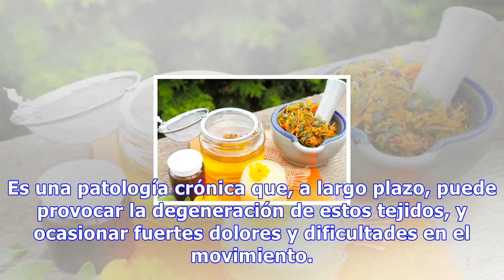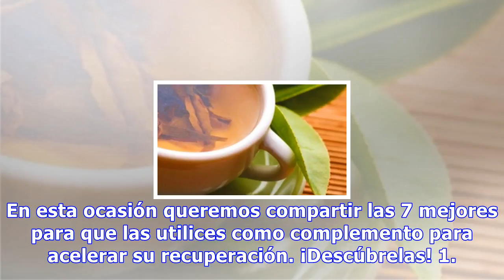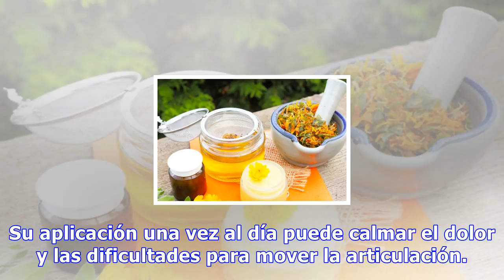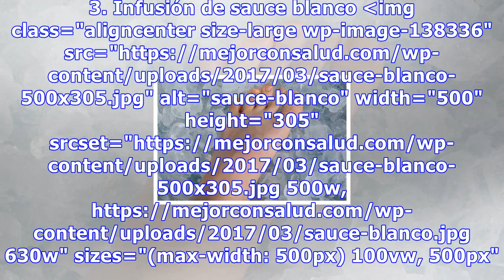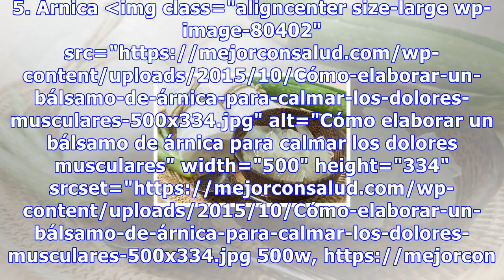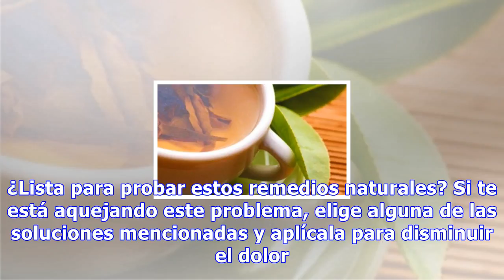Alivia de forma natural la tendinitis con estos 7 remedios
Alivia de forma natural la tendinitis con estos 7 remedios Para aliviar la tendinitis podemos combinar remedios orales con otros de aplicación tópica para conseguir mejores resultados y así lograr reducir las molestias y una recuperación más rápida 1488 Compartidos 203 La tendinitis es una condición...